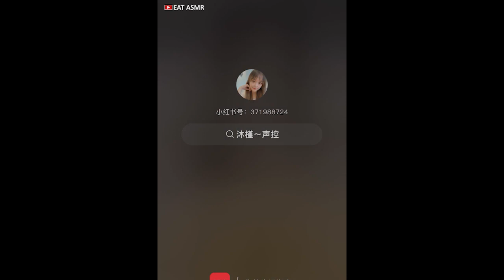얼음ASMR 바질씨드 얼음먹방 리얼사운드 AMAZING CRUNCHY BASIL SEEDS ICE Eating MUKBANG SATİSFYİNG #11